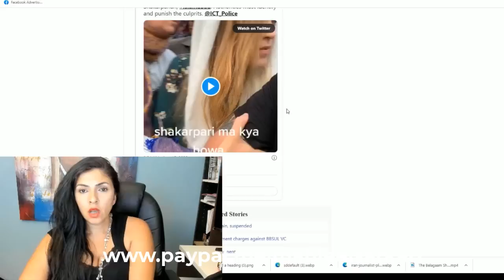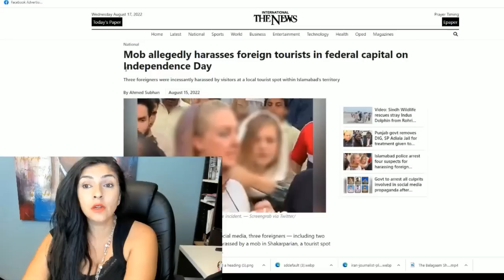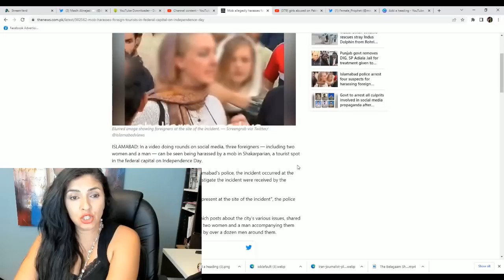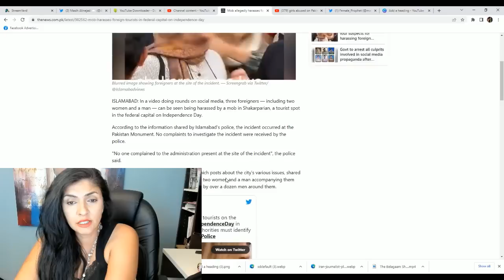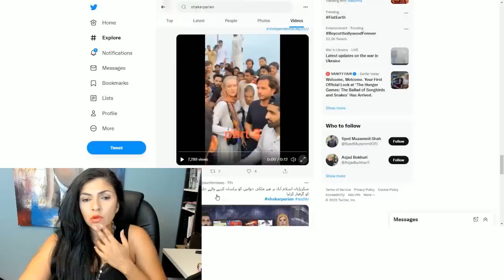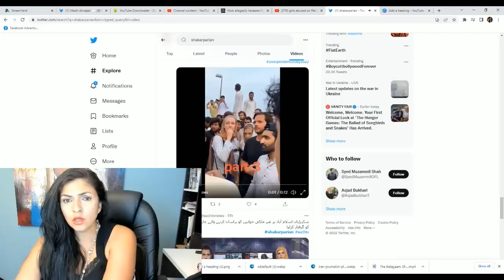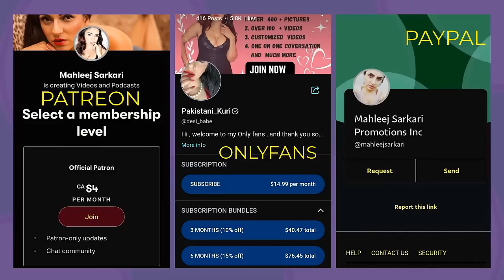Americans Kay Sath Pakistanion Ki Sharamnaak Harkatein 😮